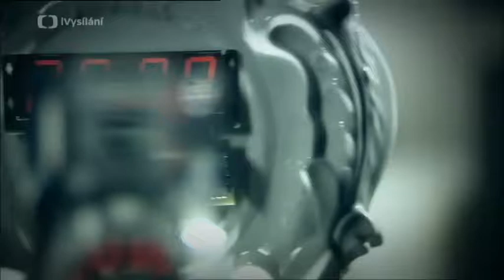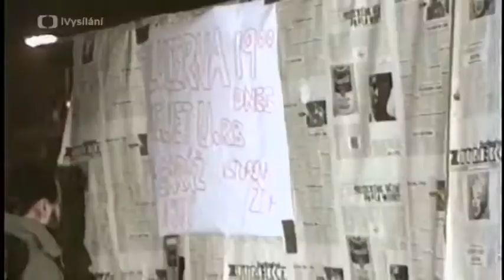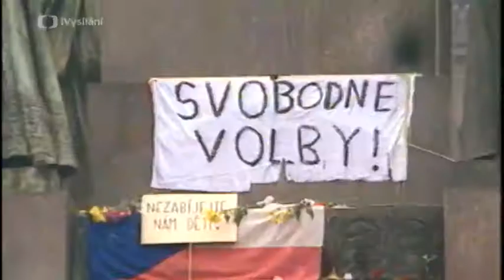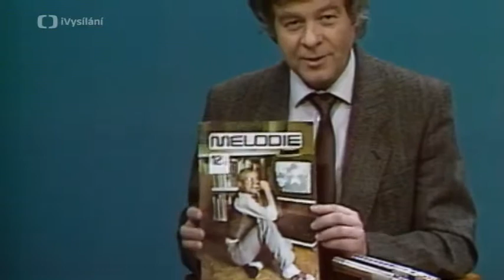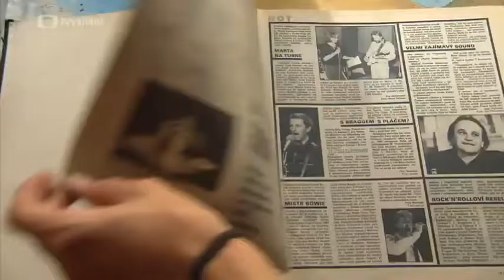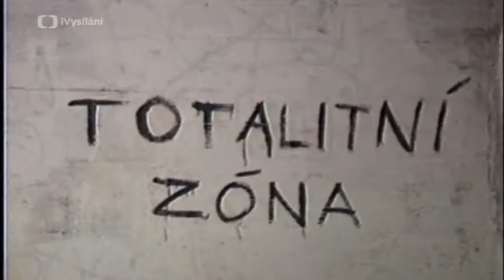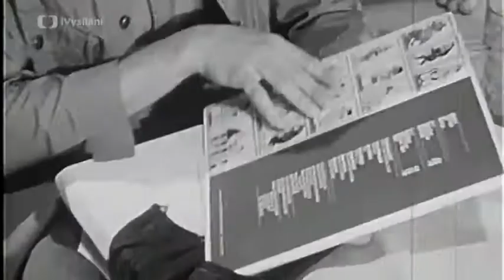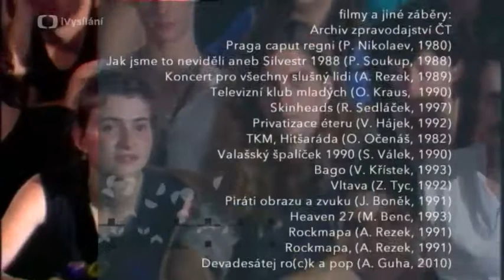RETRO Čs. hudební scéna raných devadesátých let